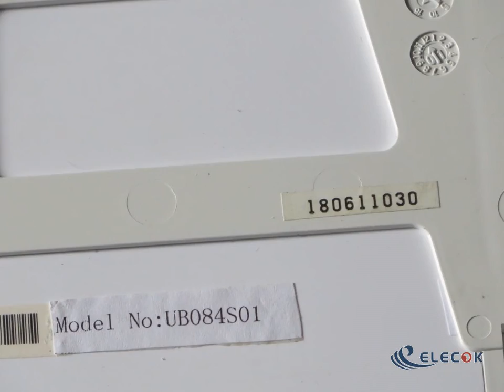UB084S01 8.4" a-Si TFT-LCD Panel for